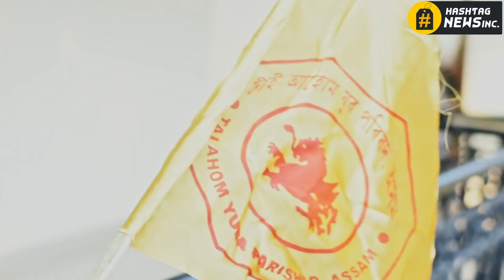The 10th Annual Mahavir Lachit Puraskar 2022 was organized at Jyoti Chitraban | Lachit Diwas 2022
The 10th Annual Mahavir Lachit Puraskar 2022 was organized at Jyoti Chitraban on the occassion of Lachit Diwas 2022.

The event was organized in collaboration with the Central Committee and the people of Kahilipara at the initiative of Tai Ahom Youth Council, Kamrup District Committee of Assam.

টাই আহোম যুৱ পৰিষদ, অসমৰ কামৰূপ জিলা সমিতিৰ উদ্যোগত কেন্দ্ৰীয় সমিতি আৰু কাহিলীপাৰাবাসী ৰাইজৰ সহযোগত জ্যোতি চিত্ৰবনত দশম বাৰ্ষিক মহাবীৰ লাচিত বঁটা 2022 অনুষ্ঠিত কৰা হয় |